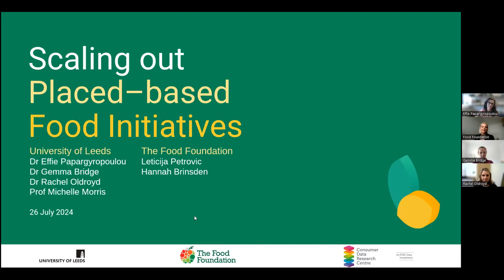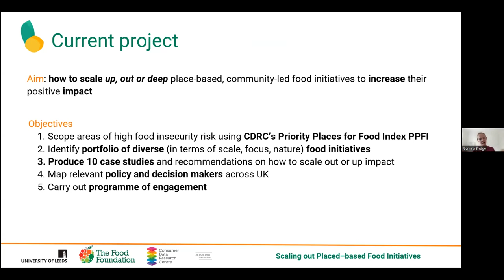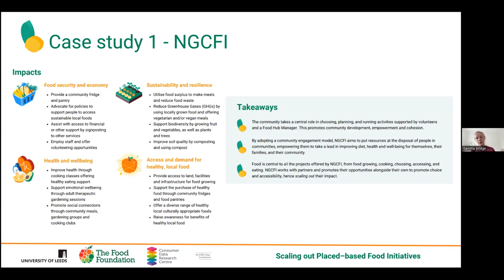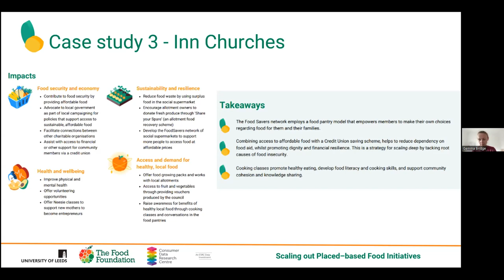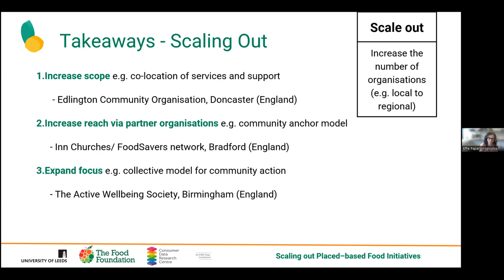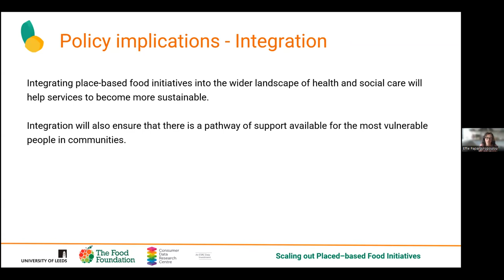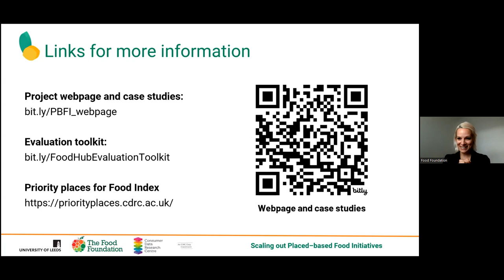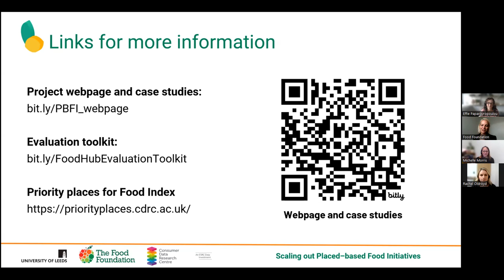Scaling out community food organisations part 2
We explore the takeaways and policy implications following completion of the project which produced 10 best practice case studies in the second of a two-series webinar.

The first one focused on the methods employed to identify and recruit priority places using The Priority Places for Food Index (PPFI).

The University of Leeds in collaboration with Food Foundation has been leading on a project aiming to help understand how to scale up or replicate place-based, community-led food initiatives to increase their positive impact to communities, environment, and local economies across the UK.